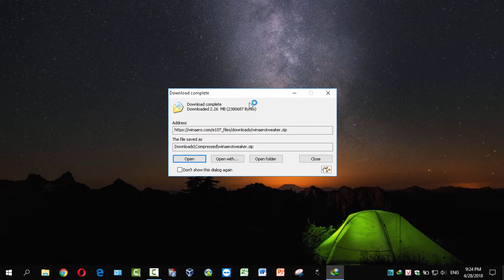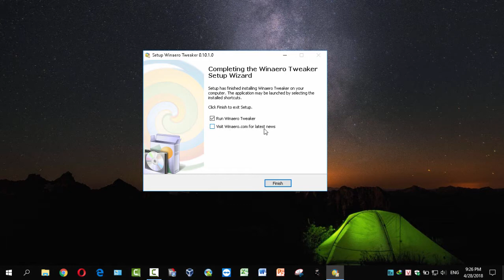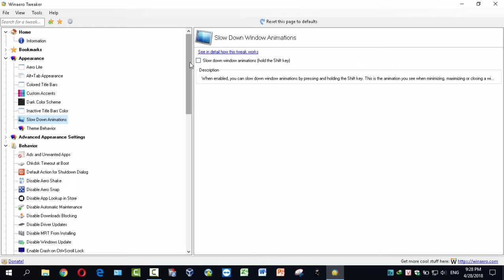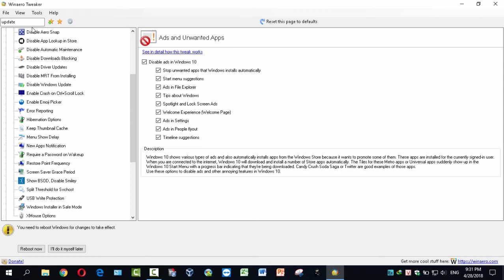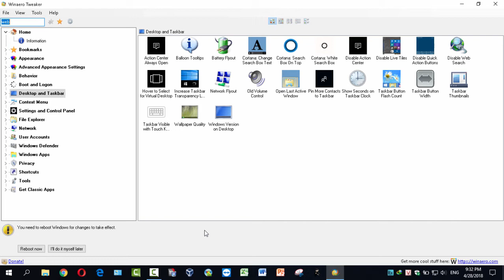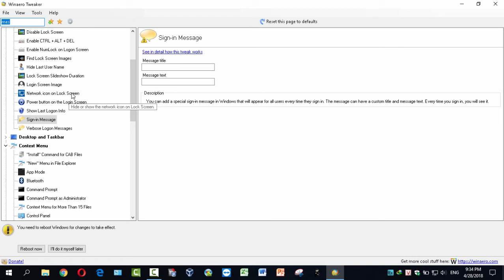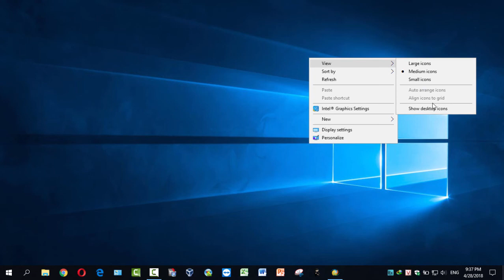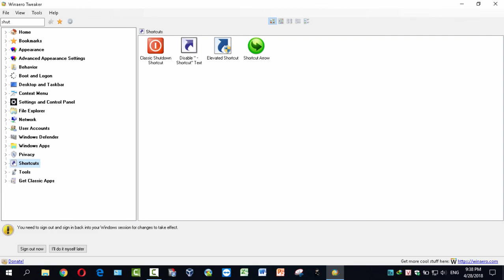Tùy biến giao diện windows 10 với Aero Tweaker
Khóa học: Thành thạo windows 10 trong vòng 2h